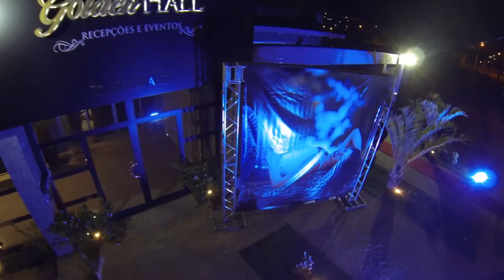Trailer Ana Vitoria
Produção Elma Noivas

Colaboradores:
Fátima Buffet
Willian Catrinque Design de Eventos
Henriquess Cerimonial
Goldem Hall Recepções e Eventos
DJ JB Iluminasom
Fotografia, Filmagem e Edição:
Iron de Souza
Rodrigo de Souza
Thiago Souza
Paulo Martins
Lucas Almeida

Elma Noivas | 2016